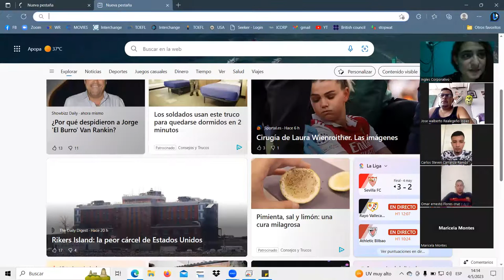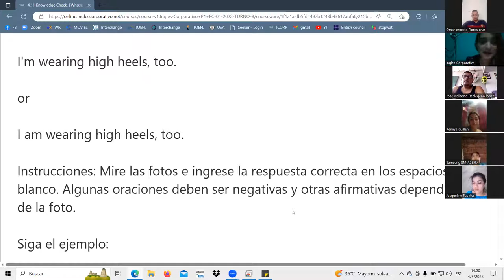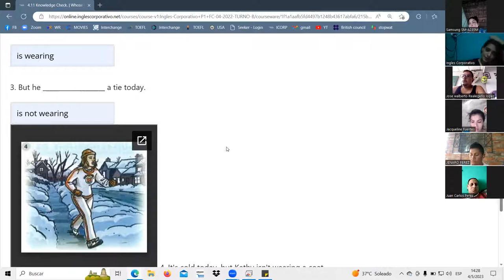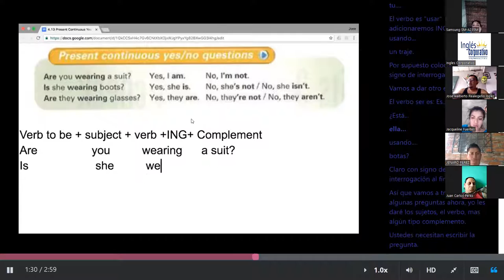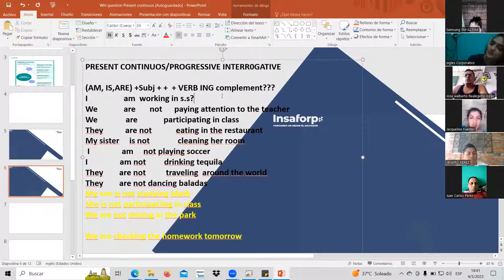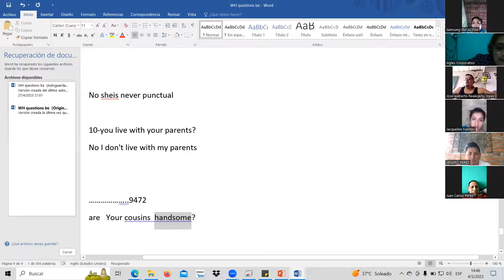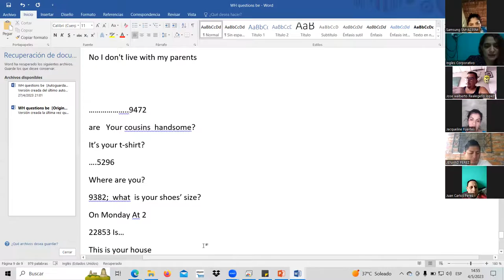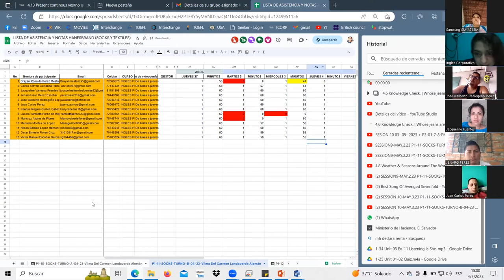SESSION11-MAY.4.23 P1-11-SOCKS-TURNO-B-04-23 Landaverde, Present Cont. questions, to be HW